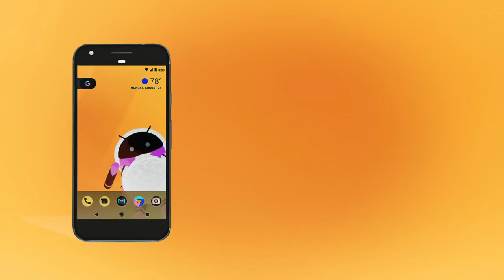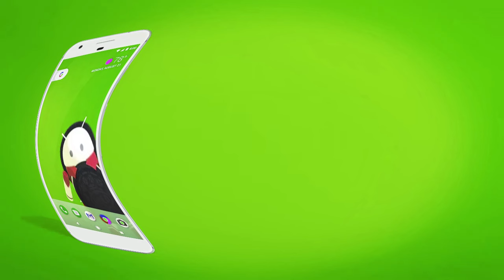Every OREO Commercial Ending 2024 with 2 Effects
(Warning ⚠️) These videos are hard worked on. And if you steal It
Get  C o p y r i g h t e d